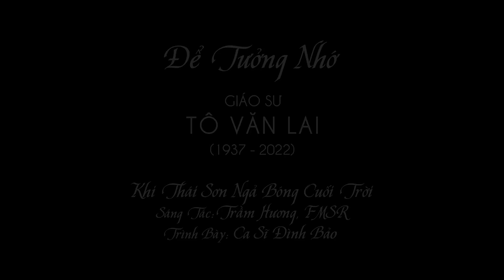Tưởng Nhớ Giáo Sư Tô Văn Lai | Thái Sơn Ngả Bóng Cuối Trời | Ca Sĩ: Đình Bảo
Tưởng Nhớ Giáo Sư Tô Văn Lai  (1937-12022)
Thái Sơn Ngả Bóng Cuối Trời
Sáng Tác: Trầm Hương, FMSR
Hòa Âm & Trình Bày: Ca Sĩ Đình Bảo
Thực Hiện: Phạm Duy Tín
Gia đình chúng tôi xin chân thành tri ân và cảm tạ tất cả những lời phân ưu, chia buồn và cầu nguyện mà quý vị đã dành cho Ba và gia đình của chúng tôi trong suốt thời gian qua.
Gia đình chúng tôi xin gởi lời cảm tạ tới Bệnh Viện Orange Coast Memorial cùng quý Bác Sỹ, Y Tá, Nhân Viên Y tế. Và đặc biệt chúng tôi xin cảm tạ và biết ơn Bs Đan Lê, Bs Trí Quách, Bs Wynn Trần, các vị đã bên cạnh Ba và gia đình trong thời gian qua.
Xin cảm ơn quý vị đã quan tâm và yêu quý Ba của chúng tôi - Giáo Sư Tô Văn Lai.
Nguyện ơn trên ban thật nhiều phúc lành đến quý vị và gia đình.
Trân trọng